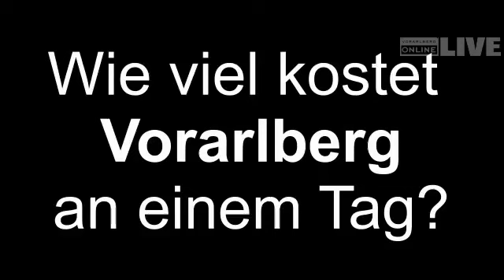User fragen - VOL.at antwortet: Wie viel kostet Vorarlberg an einem Tag?